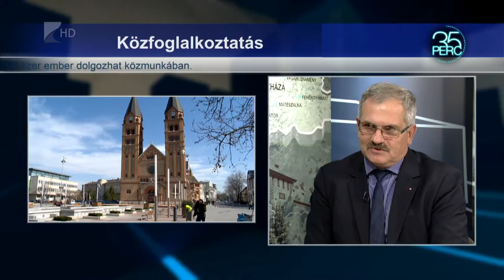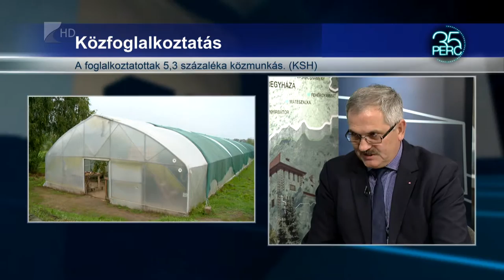200 ezer ember dolgozhat közmunkában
A közmunkaprogramnak köszönhetően is csökken a munkanélküliség mértéke. A legfrisebb adatok szerint országosan 6,4 százalékra csökkent, 4 millió felett van a foglalkoztatottak száma Magyarországon. Ezek a friss KSH adatok. Jövőre a kormány tovább növeli a közmunkába bevonhatók számát, és mintegy 340 milliárdos keretösszeget biztosít ehhez.